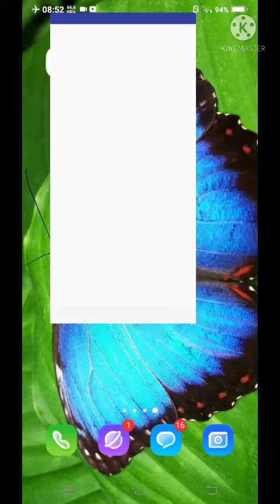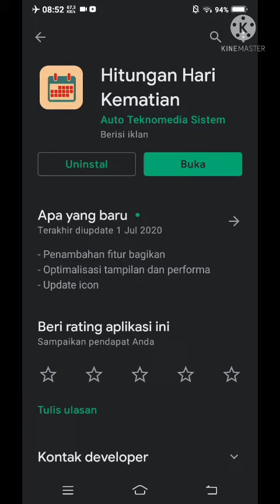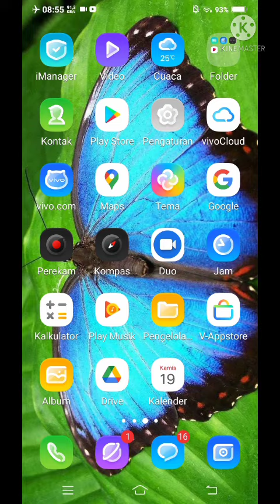Aplikasi Untuk Menghitung Selamatan Orang Meninggal Online.